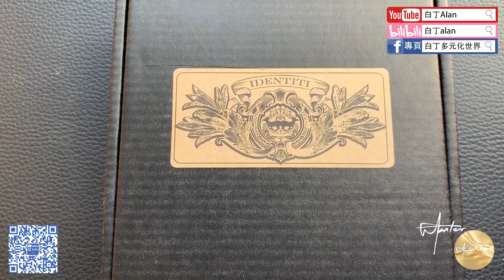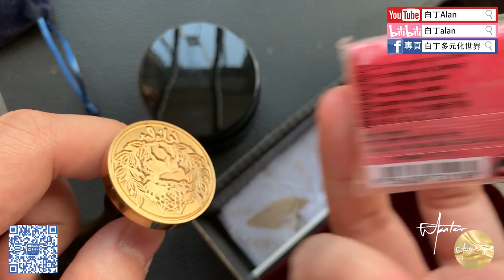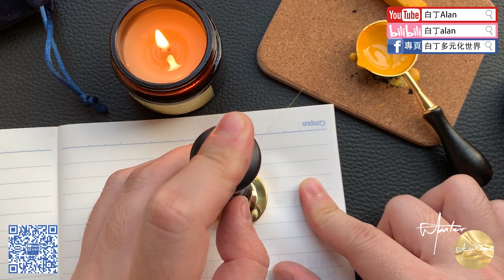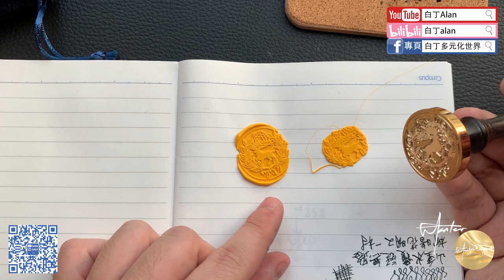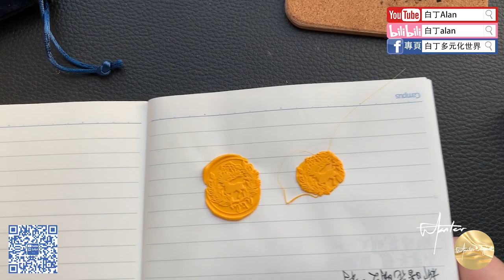13 Wax seal review蠟封火漆印試玩